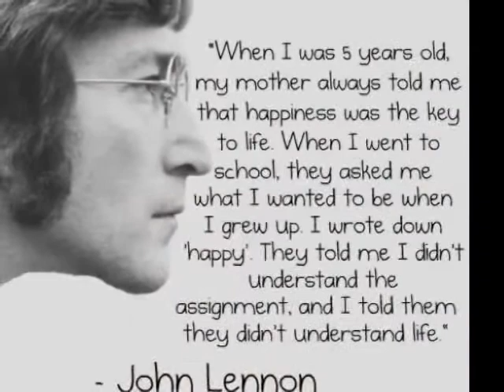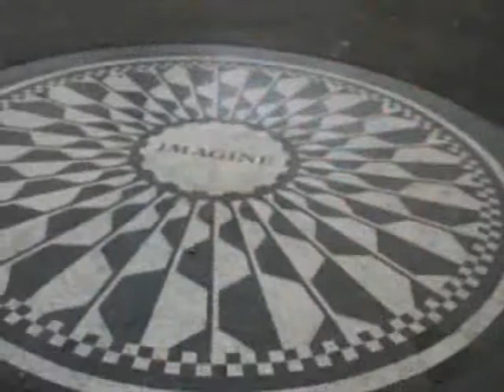Cokein Producciones - JR Marquez Presenta 2° Programa - 1° Temporada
J. R. Marquez rinde un Homenaje a John Lennon